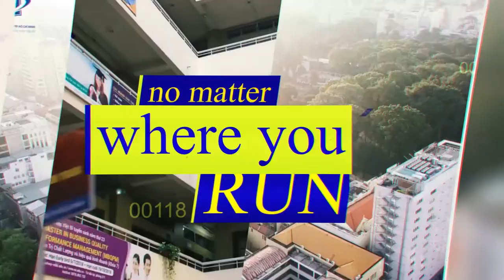Trailer The Open Run 2019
💥THE OPEN RUN COMEBACK💥
Điều gì đang đến? Mấy bạn có đang háo hức như Ad không?

✔️Còn ít ngày nữa thôi, The Open Run 2019 sẽ được diễn ra rồi các OUer ơiii, nhanh tay đăng ký đi nàoooo
⏰Thời gian: 05h00 ngày 12/5/2019 (Chủ nhật)
🏫Địa điểm: 97 Võ Văn Tần, Phường 6, Quận 3